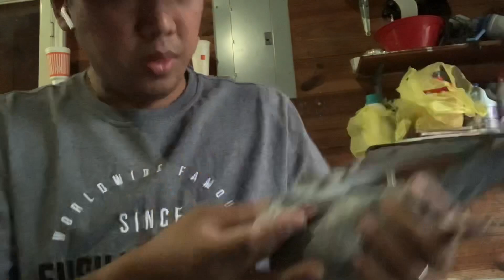UnBoxing 5 Days Sa Box Buhay pa kaya Sila - Kalapati Pigeon Pensacola Florida